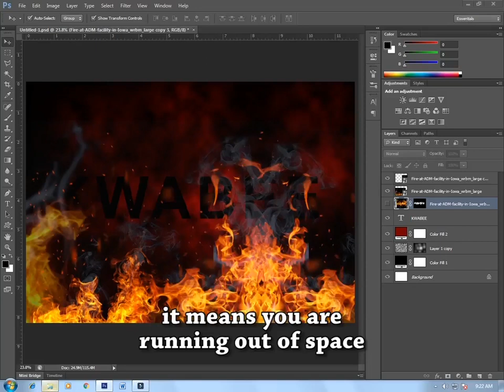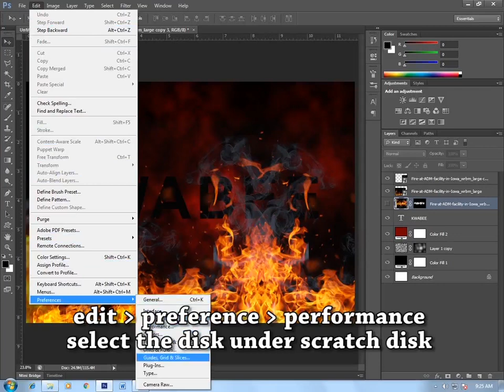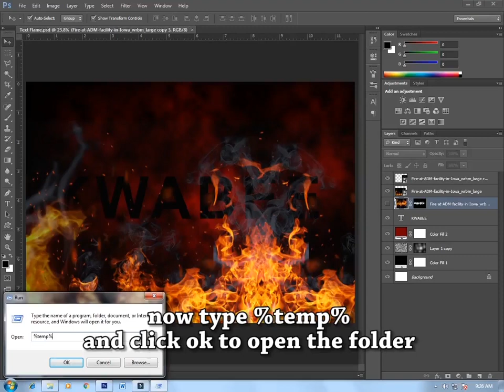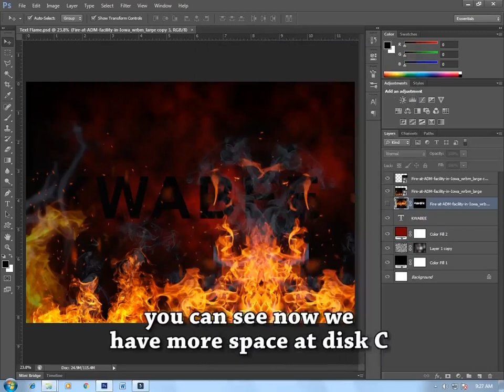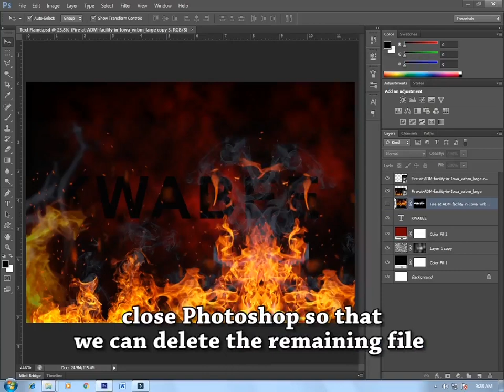Real time final solution for Scratch disk full error in Photoshop | fixed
In this video i will teach how to fix scratch disk full with real time example.
You must repeat this steps anytime this error occurs. This is the final solution for this problem. If you watch this video, trust me, you will get the final solution forever. Thank you.

This is Master Synapses, here to help you deeply under Adobe Photoshop and Graphic Design.